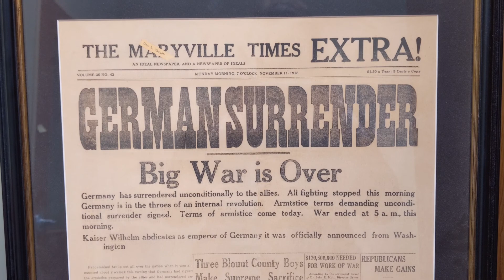Storytime for Grown-Ups: Veterans Day 2021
As we begin this week, BCPL wants to spend this time honoring veterans of the past and present. For this week's Storytime for Grown-Ups, Miss Melinda reads a soldier's letter after the armistice of World War I.  We once again want to thank the Daily Times and the Blount County Genealogical and Historical Society for giving us permission to use these materials, and for preserving our local history.

The Blount County Public Library does not own the rights to any work, real or fictional, displayed or described in this video. Credit for any work displayed or described in this video can be found at the beginning of the description.